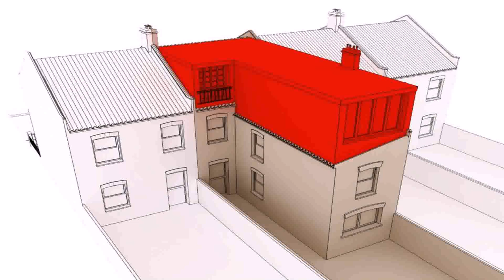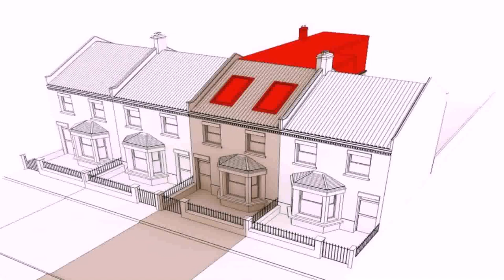How Much Does A Dormer Loft Conversion Cost In London - Gif Maker DaddyGif.com (see description)